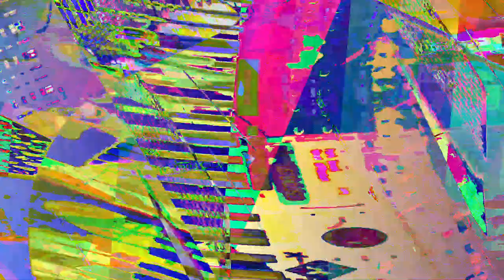[EPILEPSY WARNING] Movie 23 07 25 06h00m03s